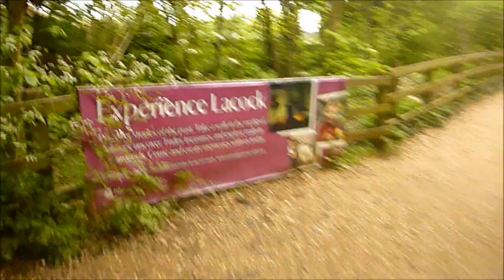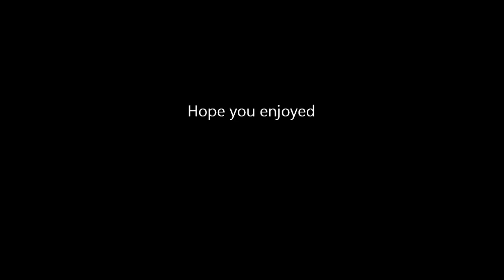Tudor Falconry display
Tudor Falconry display at Lacock .

The ancient field sport of hunting with trained birds of prey, particularly popular during the Tudor era.